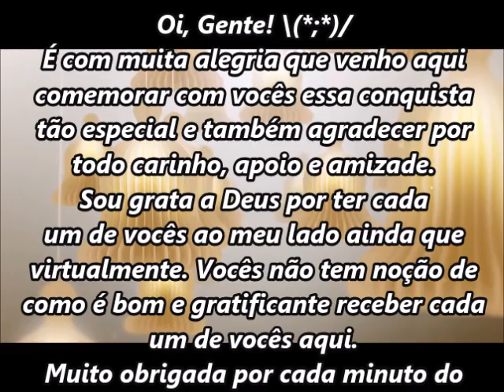6 Mil Inscritos - Especial 6k\(*;*)/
Oi, Gente! \(*;*)/
É com muita alegria que venho aqui comemorar com vocês essa conquista tão especial e também agradecer por
todo carinho, apoio e amizade. Sou grata a Deus por ter cada um de vocês ao meu lado ainda que virtualmente. Vocês não tem noção de como é bom e gratificante receber cada um de vocês aqui.  Valeu uhuuul \(*;*)/ 6 Mil inscritos.

Maria TLS